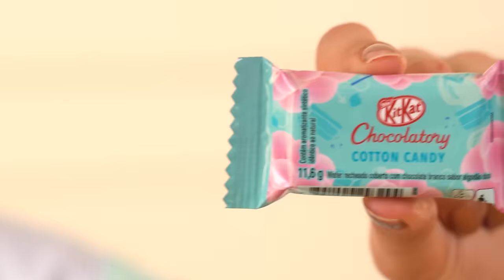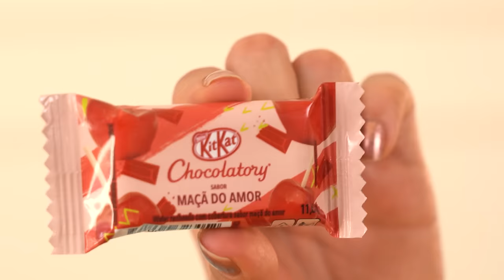PROVANDO CHOCOLATES ESQUISITOS da SHOPEE | Kit Kat, Snickers e Twixs de sabores diferentes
Oi gente! Mais um vídeo de provando comidas da Shopee. Hoje estamos provando chocolates esquisitos da Shopee. Tem Kit Kat, Snickers e Twix. Até um Snickers de Bacon apareceu aqui.

♥ Cupons
AMARO - GABEZANQUI
SHEIN - S4GABEZANQUIBR
VIZZELA - GABE15

Capítulos:
00:00 Hellow
00:31 Snickers Coco
02:45 KitKat Algodão Doce
05:34 KitKat Mocha
06:48 Twix Cappuccino
09:38 KitKat Abacaxi
10:24 KitKat Maça do amor
11:10 Snickers Mousse de Maracujá
13:50 KitKat Banana / KitKat Goiaba